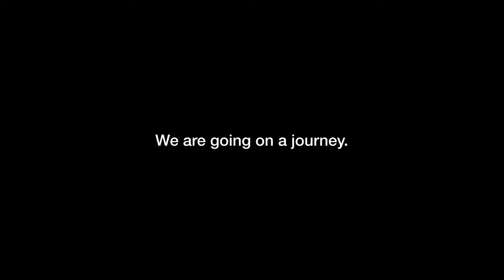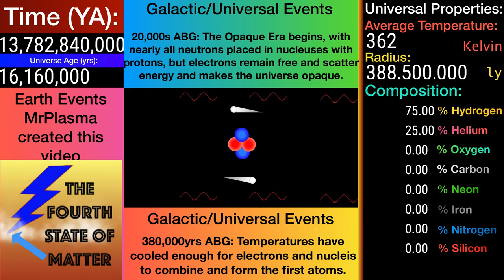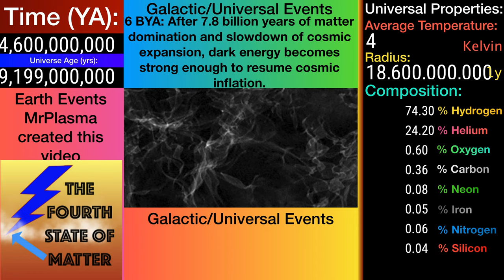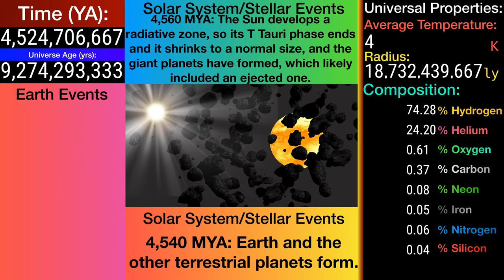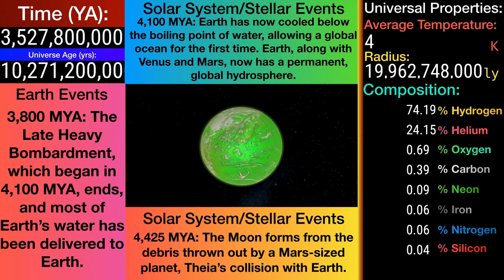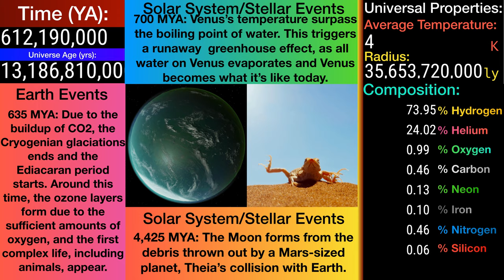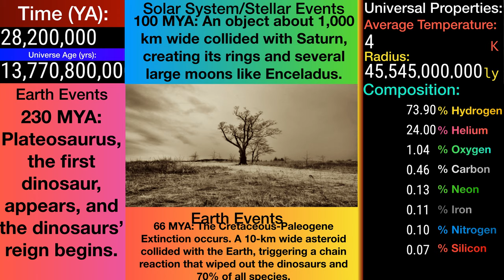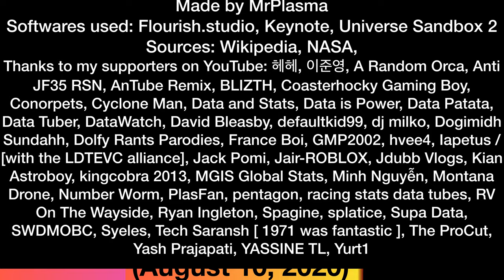History of the Entire Universe: A Graphic+Pictorial Timelapse From the Big Bang to Present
Today, we'll go on a journey from the Big Bang to the present day, and the road of it is based on our best understanding of science. We'll go through the Big Bang, early universe, solar system, earth, life, humans, and eventually, our journey will end at the present time (2020, the year this video is uploaded)
Musics (in order of this video):
Venticinque Aprile - Savfk
Cinematic Background Music For Videos / Epic Motivation - AShamaluevMusic
Eight Mountains - Savfk
The Principle of Inner Necessity - Savfk